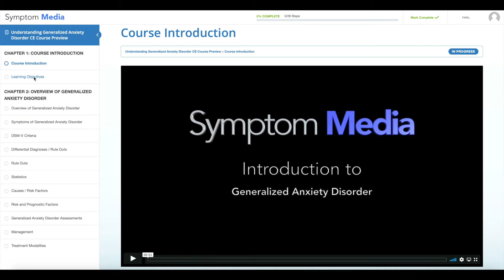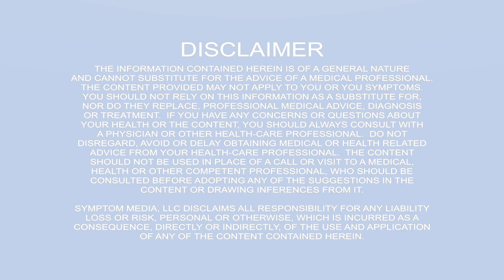Generalized Anxiety Disorder, RN LPN NP Mental Health CE Course